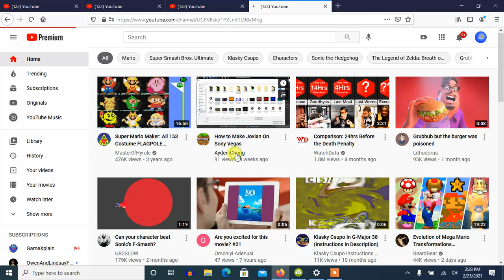Has This YouTube Error Ever Happened To You? (February 25, 2021)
An error occured when you go to a certain YouTube channel.

(0:37 - 0:38), If anyone's wondering what the sound was, that was the sound of my chair creaking while leaning forward to my laptop.